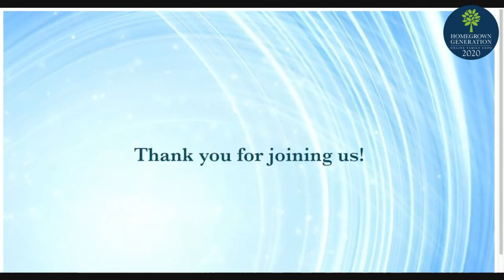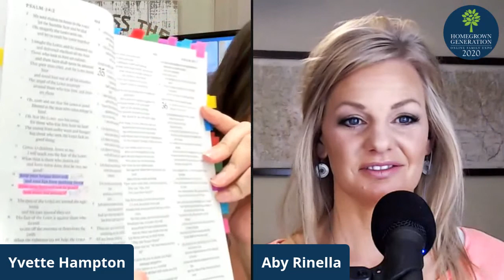Why Homeschooling Matters – Getting to the Heart of Homeschooling, with Aby Rinella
Want more videos like this? for 7 FREE homeschooling videos (over 9 hours of encouragement)!

“Why am I doing this homeschool thing?” How many times do we ask ourselves this question?

It is crucial to know our ‘why’ because that is what keeps us rooted and grounded when hard days come and we feel unqualified and overwhelmed (sound familiar?)
However, knowing our ‘why’ isn’t always enough, we must have the right why in order to stay the course.

Come and join Aby as she discusses the heart of homeschool and the greatest ‘why’ of all. This session is for all homeschool parents; the new homeschool mom that is just now discovering her why as well as the mom that has been doing it so long she may have lost her ‘why’ along the way.

You will be inspired, encouraged and have your passion for His calling lit on fire!

Resources and verses mentioned in this video -

Psalm 1

2 Timothy 2:22

1 Corinthians 10:13

1 Timothy 6:11

Mathew 6:13

Luke 6:40

Mathew 18:6